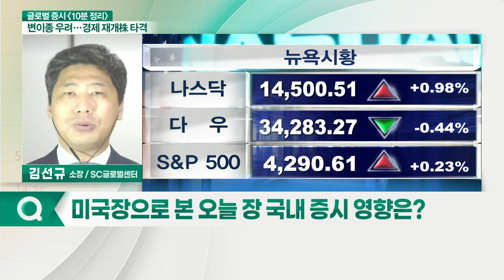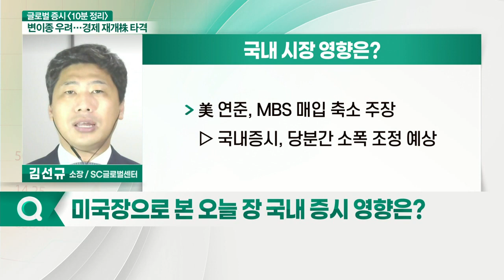美 S&P500 신고가 기록... 오늘 국내 증시 영향은?_글로벌 증시 전문가 시각 (20210629)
- 美 S&P500 신고가 기록... 횡보세 지속 전망
- 미국 주요 지표 대기... ​외국인 수급 정체
- 美 연준, MBS 매입 축소 주장... 분간 소폭 조정 예상
- 美 달러화, 위험회피 심리 강화에 상승... 4분기 외국인 수급 주목
- 델타 변이 바이러스 확산... 국내 변이 바이러스 확산세 주목